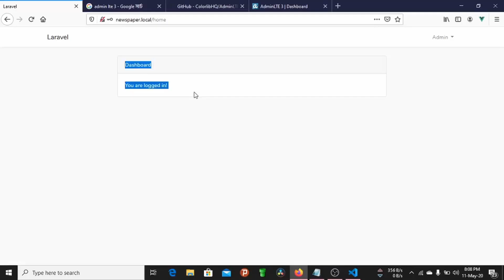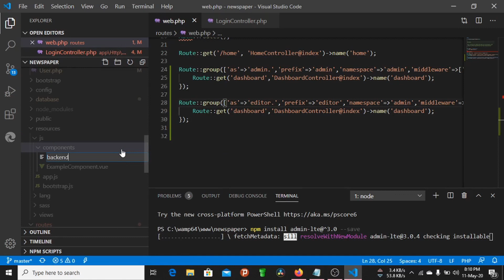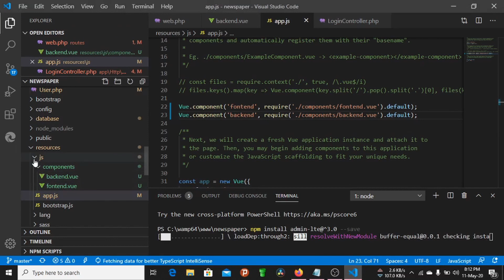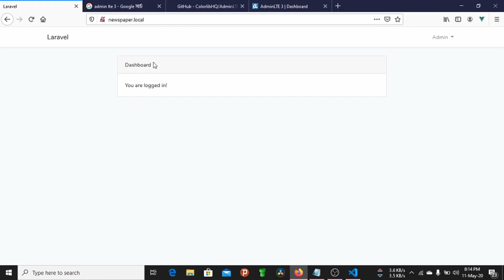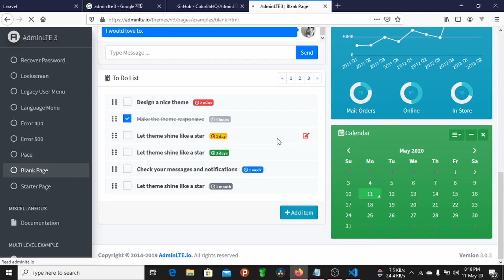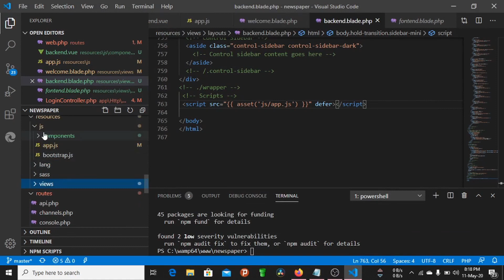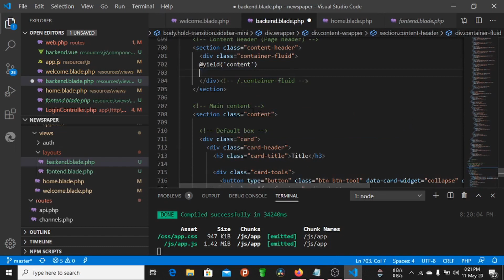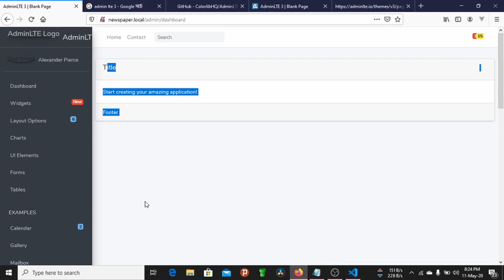How to setup Admin LTE 3 in Laravel Vue JS Project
Setup Admin LTE 3 in your laravel Vue JS project.
Vue JS

If you need a domain name and best-trusted hosting provider visit these links.